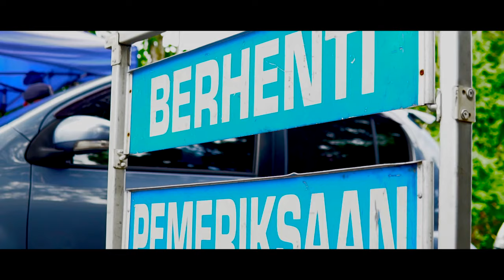Iklan Raya 2020 ipd muallim | Episode 1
Creative Asian Work dengan Usaha sama Ipd muallim dan Sang Saka Production telah menjayakan sketsa raya ini..

Director/Script writter
MUHAMAD HAZIQ

Director 2
AZUAN NOAH

Hak empunya produksi Creative Asian Work 2020